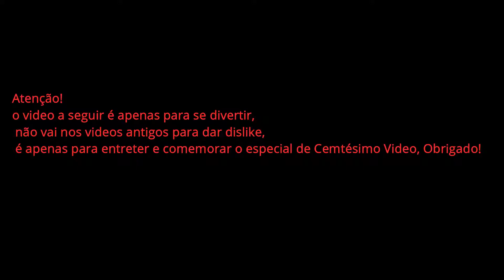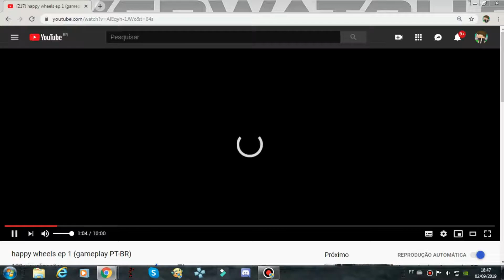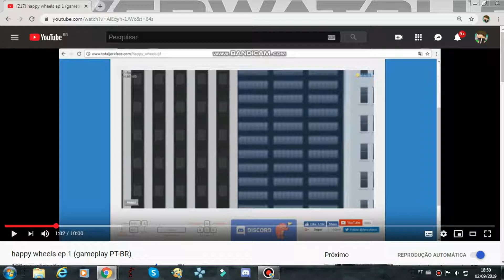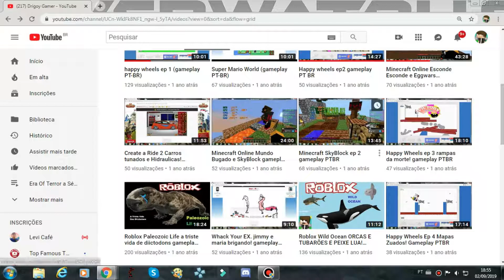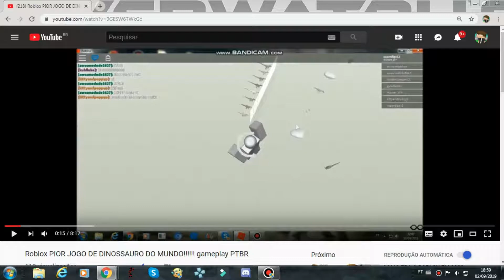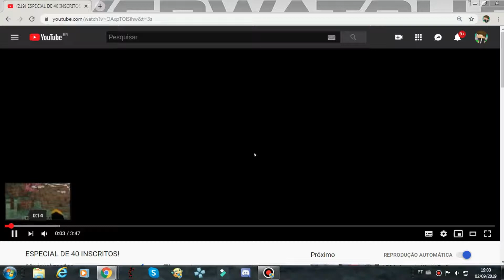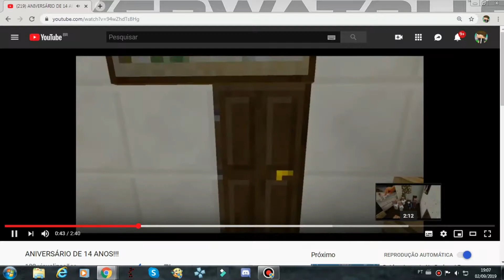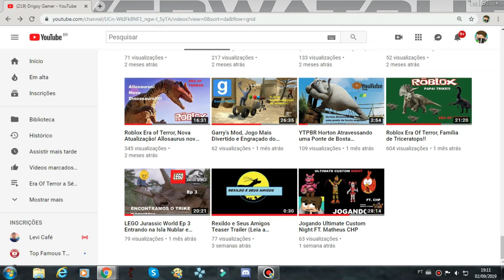ESPECIAL DE 100 VIDEOS Reagindo aos Videos Antigos!!! FT Matheus CHP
100 videos yaaaay!! esse video foi um momento de nostalgia pra quem é inscrito antigo, mais também é pra mostrar a evolução do canal para inscritos novos! deixa seu like e se inscreve no canal e ative o sininho pra não perder nada do canal!